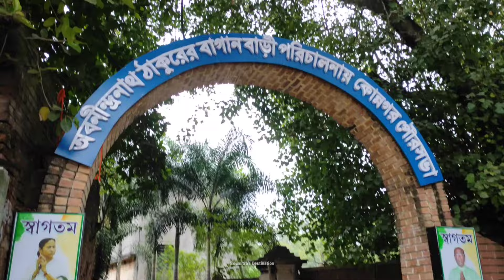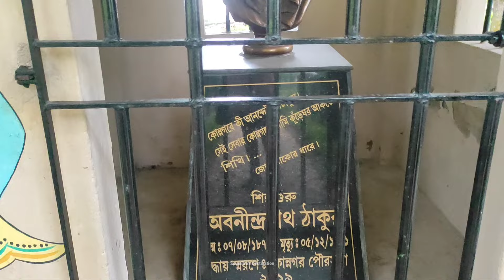Abanindranath Tagore Bagan Bari || কোন্নগরে এক টুকরো শান্তিনিকেতন || সম্পূর্ণ তথ্য